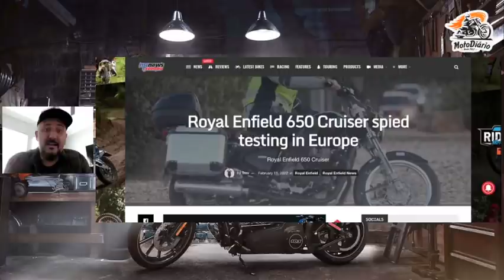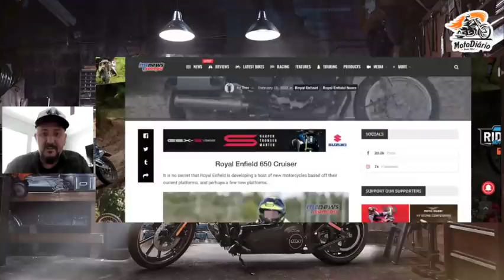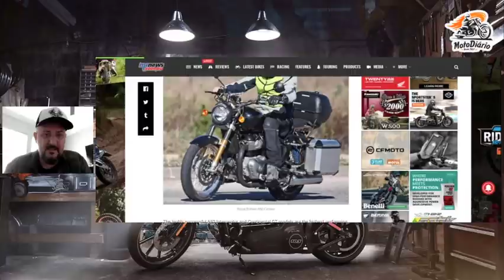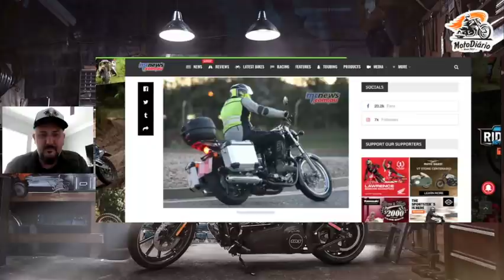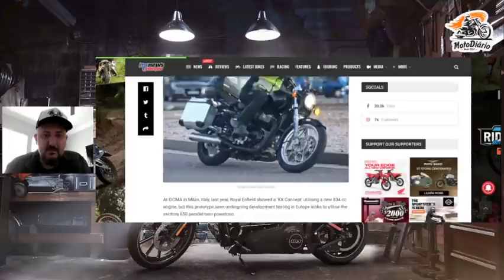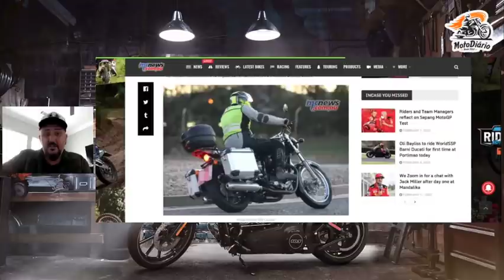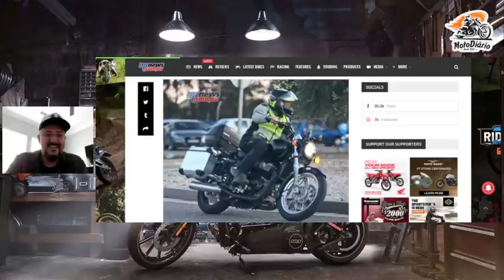BOMBA: NOVA SUPER METEOR 650 ROYAL ENFIELD revelada em DETALHES rodando na EUROPA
A nova Super Meteor 650 Royal Enfield é vista circulando em fase de testes nas ruas Espanholas. A nova Moto da Royal Enfield está na fase de lançamento, logo este novo flagrante na nova Royal Enfield Super Meteor 650, além de revelar muitos novos detalhes sobre a motoca, é um grande indício de que a moto será lançada muito em breve no mundo.